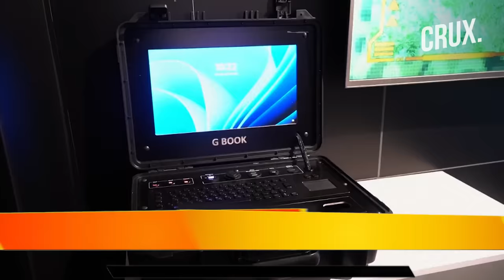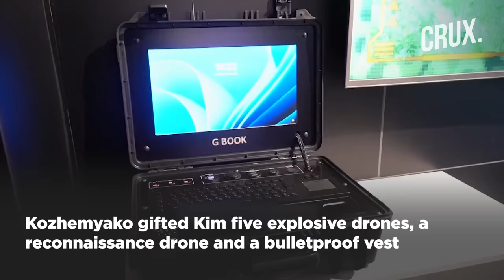Russia Gifts Kim "Iranian" Drones Used in Ukraine War and Vest That Makes Soldiers "Less Noticeable"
A Geran- 2 was among six drones gifted to Kim Jong Un as the North Korean leader wrapped up his state visit to Russia.  The Geran 1 and Geran 2 drones which Russia has extensively used in the Ukraine war are rebranded versions of  Iranian-supplied Shahed 131 and 136 respectively. North Korea's leader Kim Jong Un visited a military exhibition in the Russian city of Vladivostok on  September 17. The “Streets of the Far East” exhibition on Russky Island outside Vladivostok  has been opened as part of Russia’s Eastern Economic Forum. The governor of Russia's Primorye region showed Kim Jong-Un some samples of products made in Primorye, as per Russian state media. Primorye governor Oleg Kozhemyako presented Kim with a bulletproof vest, together with six drones produced in Primorye.

Credit: AFP/AP/Reuters

0:00 - Introduction
0:45 - Kim Jong-un Visits Military Exhibition in Russia’s Vladivostok
2:37 - North Korea’s Supreme Leader Ends 6-day Trip to Russia

n18oc_world      n18oc_crux